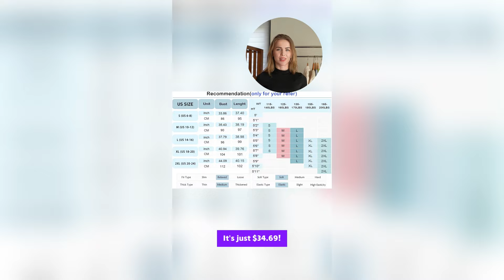4K Transparent Summer Dresses Try On Haul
4K Transparent Summer Dresses Try On Haul
4K Transparent Lingerie Try On Haul